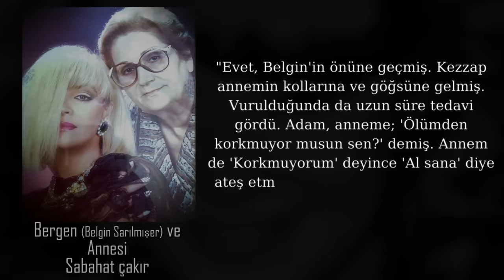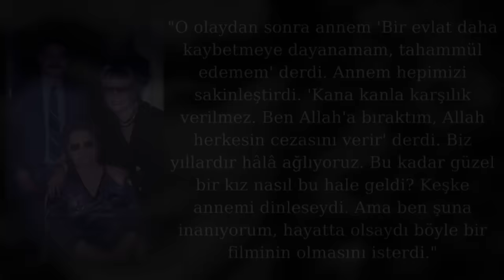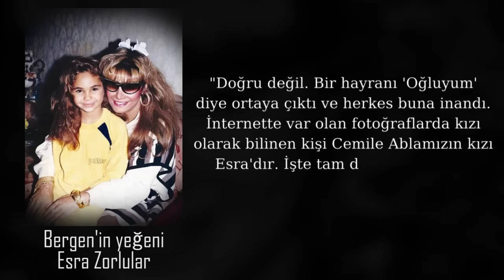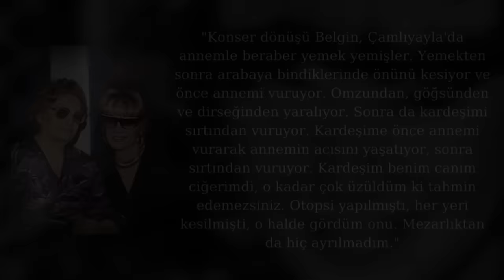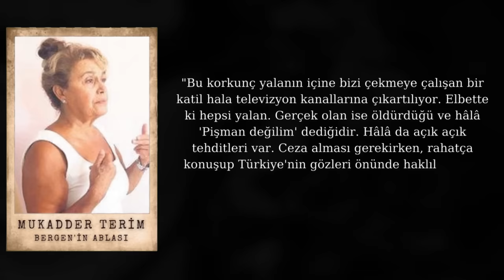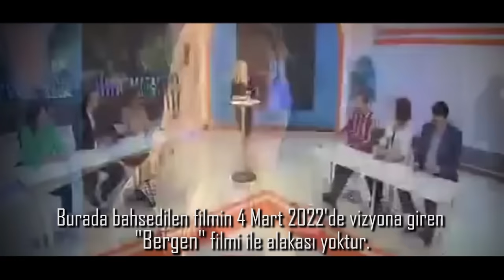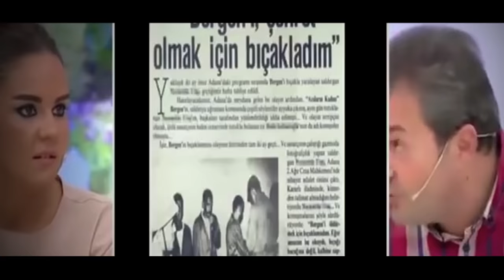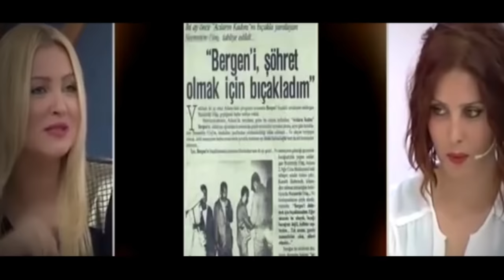Bergen'in Ablası Halis Serbest'e: Hayatı Boyunca Yalan Söylemiş Bir Adam !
Bergen'in ailesi Halis Serbest'in röportajının ardından konuşmuştu ve Bergen filmi hakkında konuştuktan sonra Halis Serbest'in yalan söyleyerek prim yaptığını açıkladılar. Ablası, Bergen için 'Hak etti' diye bir ibare kullanmadıklarını söyledi. Bir programa ise Bergen'in yakınları bağlanarak yaşananlara ilişkin açıklamalarda bulundular. Bergen'in hayatına dair tüm ayrıntılar sizlerle.

Kaynak:
Röportajın Tamamı;

Bergen'in yaşadıklarına ilişkin daha fazla bilgi edinmek isterseniz detaylıca anlatılmış bir blog yazısı;